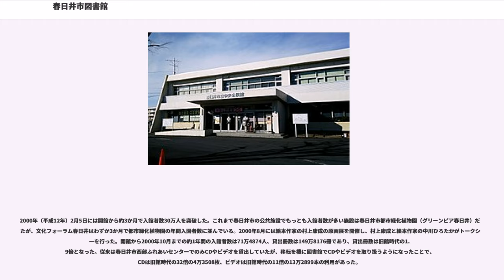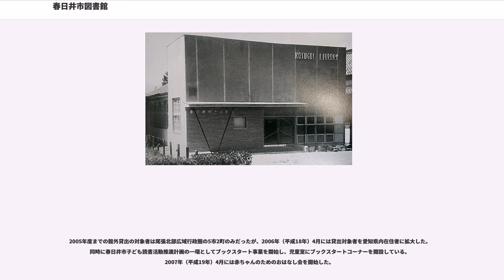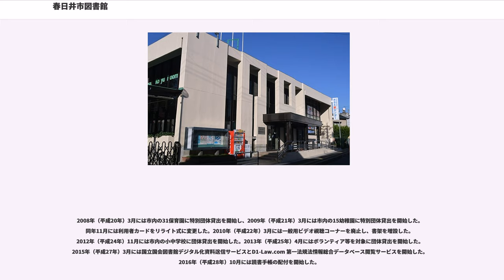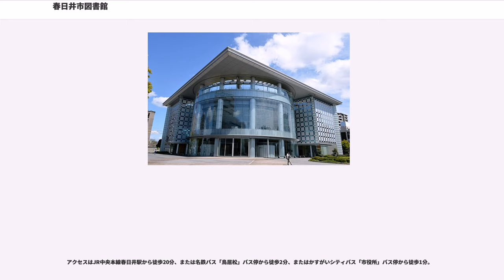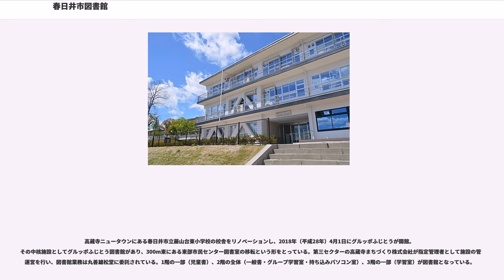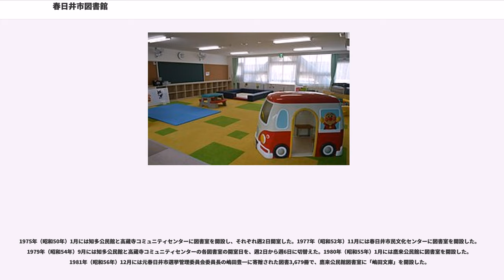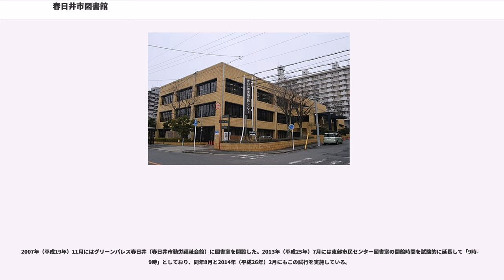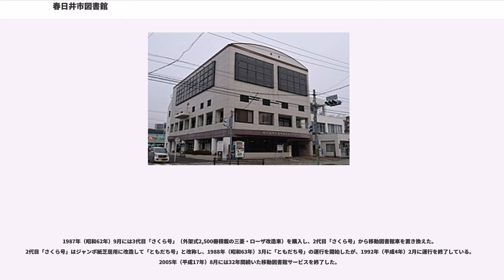春日井市図書館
春日井市図書館（かすがいしとしょかん）とは、愛知県春日井市鳥居松町の文化フォーラム春日井にある公共図書館の名称であり、本館を含めた春日井市全体の図書館等施設の総称でもある。文化フォーラムの春日井市図書館本館、グルッポふじとうのグルッポふじとう図書館に加えて、10か所の図書館分室がある。

連合国軍最高司令官総司令部(GHQ)軍政部の進言によって、1947年（昭和22年）11月に八幡字町割（現・春見町）に市立春日井図書館が創設された。市立春日井図書館は主に貸出文庫による読書指導を行い、勝川町にも分館を置いていた。1948年（昭和23年）11月に春日井市庁舎が王子町に移転すると、1950年（昭和25年）6月には図書館が市庁舎内に移転した。

1957年（昭和32年）5月には瑞穂通5-1の独立館に移転した。ファサードは現代的な箱型であるが、建物本体は瓦屋根の奇抜な外観だった。移転時の蔵書は12,465冊。1966年（昭和41年）11月には第1回春日井市小中学校読書感想文コンクールを実施しており、1967年（昭和42年）9月には婦人読書会が発足している。

隣接する電電公社がビルを新設することになったため、1966年（昭和41年）には春日井市役所前に建てられたプレハブの仮設図書館に移転した。この仮設館は1971年（昭和46年）まで約5年間使用された。1968年（昭和43年）7月には元春日井市長の梅村義一に寄贈された教育関係図書1,275冊で「梅村教育文庫」を開設した。瑞穂通時代の建物の跡地にはNTT春日井ビルが建っている。

1971年（昭和46年）1月には春見町の春日井市立八幡小学校の南、春見公園の南東に新館が開館した。建物は鉄筋コンクリート造2階建である。同年11月には第8回「本に親しむみんなのつどい」尾張大会を開催し、小説家の杉本苑子が「女性史にみる恋のさまざま」と題した講演を行った。1972年（昭和47年）4月には貸出方式をブラウン方式に改めている。1973年（昭和48年）9月には紙芝居の館外貸出と館内での実演を開始した。

1975年（昭和50年）8月には図書館にテープライブラリーを開設し、視覚障害者に対する録音図書の無料郵送貸出を開始した。1976年度（昭和51年度）から1978年度（昭和53年度）にかけて、図書館の閉架室を電動集密書架に切替えた。1977年（昭和52年）12月には元春日井市教育委員の伊藤正樹に寄贈された文学関係図書318冊で「伊藤文庫」を開設した。

1978年（昭和53年）4月には身体障害者に対する図書の無料郵送貸出を開始した。同年10月には第15回「本に親しむみんなのつどい」尾張大会を開催し、小説家の水上勉が「人生と文学」と題した講演を行った。1980年（昭和55年）4月には図書館の一般室に書道図書コーナーを開設し、10月には図書館の児童室と移動図書館に電算処理システム（コンピュータ）を導入した。1981年（昭和56年）7月には図書館の一般室にも電算処理システムを導入した。

1983年（昭和58年）4月には図書館の2階に参考室を設置し、12月には図書館の児童室を改装した。1984年（昭和59年）4月には図書館の郷土資料室を電動式密集書架に切替えた。同年7月には元春日井市教育長の安藤直太朗に寄贈された国文学関係図書439冊で「安藤文庫」を開設した。1986年（昭和61年）4月には祝日開館を実施した。1987年（昭和62年）10月には図書館増改築工事に着工し、1988年（昭和63年）3月には210mを増築した工事が竣工している。また、1989年（平成元年）3月には図書館内の天井と照明の改修工事が竣工している。1993年（平成5年）4月には愛知県図書館とのオンライン化が図られた。1994年（平成6年）4月には知的障害者に対する図書の無料郵送貸出を開始した。1994年（平成6年）10月には図書館でビデオとCDの視聴覚資料の室内利用を開始した。

春見町時代の建物は図書館としては手狭なうえに、春日井市立八幡小学校や住宅に囲まれた場所にあることから、集客面での魅力に乏しかった。1986年（昭和61年）に「文化の拠点」構想が浮上し、1987年（昭和62年）から建設基金の積み立てが行われた。当初は美術館・博物館・音楽ホールなどを建設する案もあったが、1994年（平成6年）9月には図書館を中心とする施設の基本構想を策定した。

春見町時代の建物は1...